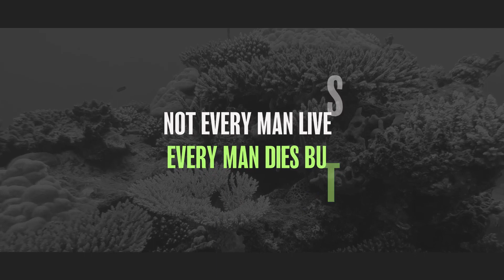Premiere Pro Template: Animated Titles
15 unique text animations (mogrts);
Resizable;
Works with Premiere Pro CC2022 and higher;
Full control;